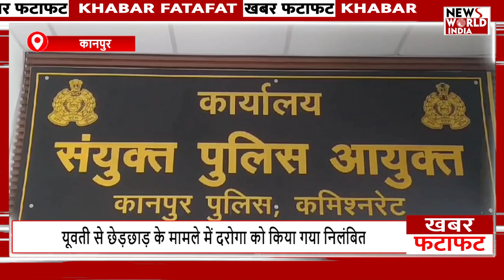फटाफट अंदाज में देखिए यूपी-उत्तराखंड की बड़ी खबरें